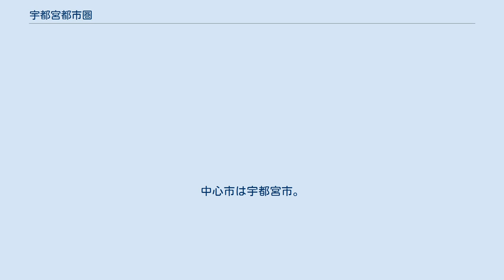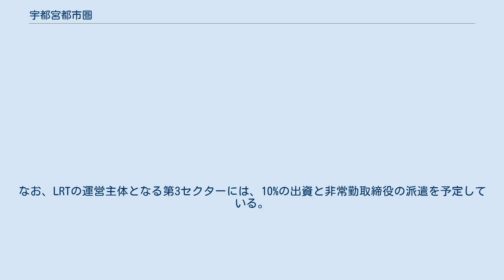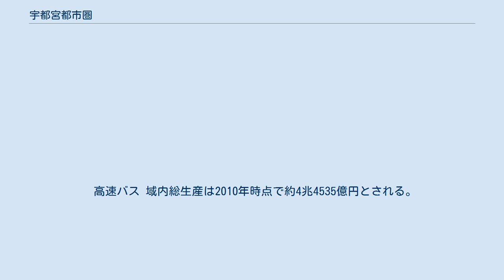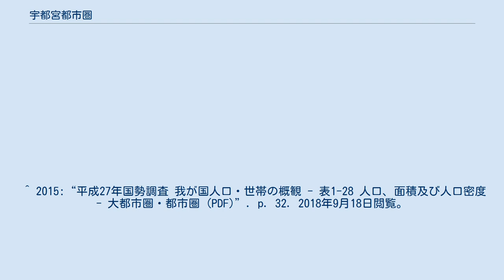宇都宮都市圏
宇都宮都市圏（うつのみやとしけん）とは、栃木県宇都宮市を中心とする都市圏である。
 総務省統計局が定義する国勢調査の都市圏の基準を2010年から満たした。
 南北軸として東北新幹線・JR宇都宮線・東北自動車道・国道4号・新4号国道などが貫く。
また、国際観光都市の日光に向かうJR日光線・日光宇都宮道路・国道119号が宇都宮市から分岐する。
これらは、江戸時代の日光街道・奥州街道の経路と並走する形となっており、古代からの東山道や中道（奥州大路）との並走部分も多い。
 北関東の東西軸・国道50号ベルト地帯が当地域の南に隣接して存在し、北関東を横断する北関東自動車道が群馬県前橋市からこの地域を経て茨城県水戸市まで横断する。
 当地域は、重要幹線や高速交通インフラが集中する交通の要衝の都市圏であり、北関東工業地域の中心的な都市圏の1つである。
 総務省統計局が国勢調査において定義している都市圏（→都市圏 (総務省)）。
中心市は宇都宮市。
 宇都宮都市圏（都市雇用圏）の範囲 関東では東京都市圏、前橋都市圏に次いで3番目。
また、一つの中核市を中心とする都市圏としては日本最大の人口を擁する。
 2015年国勢調査に基づく宇都宮市の10%通勤圏（都市雇用圏－相対都市圏）を構成している市町は以下の通り（市町名は2015年時点のもの）。
 通勤率が最も高い自治体は高根沢町の26.9%であり、以下は通勤率上位5つの自治体である。
 都市雇用圏の変遷 鉄道 JR宇都宮駅と東武宇都宮駅を中心として、日光や鹿沼・氏家・壬生など都市圏内の主要衛星都市へ広がり、さらには栃木市・小山・矢板などの県内主要都市へと伸びる路線を形成している。
南北方向は、中央部に東北新幹線・JR宇都宮線が通り、宇都宮市から南西方向に東武宇都宮線がある。
東西方向の路線は、宇都宮市から鹿沼・日光両市へJR日光線、宇都宮市と那須南地域との連絡路線としてJR烏山線があるが、両線とも運行本数は少ない。
 現在、桜通り付近と芳賀・清原工業団地を結ぶライトレールの計画が持ち上がっており、地元団体により「LRT延伸バスツアー」が実施されるなど、関心が寄せられている。
これに対し、宇都宮市内のバスを運行する関東バスは当計画に対して消極的な姿勢を見せていたが、経営母体がみちのりホールディングスとなってからは事業基盤喪失に対する補償等の条件付きながら賛成へ転じ、経営参入に肯定的な姿勢を示している。
なお、LRTの運営主体となる第3セクターには、10%の出資と非常勤取締役の派遣を予定している。
 道路 宇都宮の市街地外郭に沿うように、西側に東北自動車道、南側に北関東自動車道、東側に新4号国道が通っている。
北関東自動車道は茨城県の常陸那珂港まで繋がっており、物流効率の改善が期待されている。
 市郊外には50万人都市の環状道路としては比較的高規格の宇都宮環状道路があり、市街地域内を通過するだけの車両の進入を減らしている。
東側区間は新4号国道、南側は国道121号、北側は国道119号であり、拡幅・立体工事によって所要時間短縮が実現している。
 空港 当都市圏居住者は、最寄とは言ってもアクセスに猶に2～3時間はかかる羽田空港と、成田空港を利用せざるを得ない状況にある。
この状況は関東地方の東京圏外郭に共通している。
北隣の福島県に福島空港があるが、当該都市圏に関して言えば、アクセス時間は羽田や成田とほぼ同じであり、路線数・便数ともに少ない福島空港の利用者数は少ない。
また、2010年には茨城空港が開業したために当空港も最寄りとなったものの、福島空港と同様に路線数・便数ともに少ないため、利用者数は少ない。
 バス 宇都宮駅のバス乗り場 - 東武宇都宮駅 - 作新学院前の宇都宮市都心区間を中心に郊外へ放射状に伸びる路線網を形成しており、日光東照宮や真岡・益子・馬頭などを結ぶ路線も設定されている。
多くの路線が郊外から中心部に向かい、前述の区間を経路に含む。
また、郊外から前述の区間を経由し別方向の郊外に抜ける路線も設定されている。
宇都宮駅西口 - 東武宇都宮駅の大通りは様々な方面からの路線が集中するため、バスレーンも設けられているが、バス同士が渋滞を起こすこともある。
また、3社ともにバスの乗...